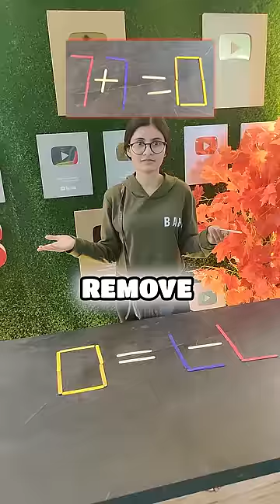Kya aap ye matchstick riddle solve kar payege ? Matchstick Puzzles | Whats Your IQ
Fun, Masti and lots of riddles! Our team at MindYourLogic solves several types of puzzles in each video and find out how smart they are!

These enjoyable riddle exercises are perfect, not only for us but also give you the chance to test and improve your IQ!

So, are you ready to find out -  Whats Your IQ?